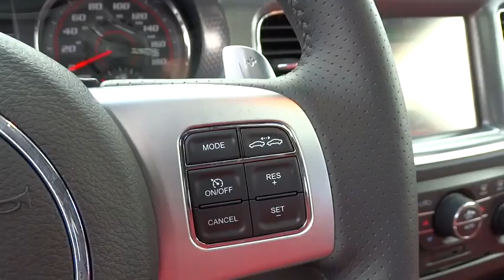2012 Dodge Charger Columbus, Hilliard, Dublin, London, Springfield, OH CH270127A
2012 Dodge Charger

Performance CDJ
1130 Automall Dr.

ONE OWNER, Bought Here NEW!!, And CLEAN CARFAX. Adaptive Cruise Control Group (Adaptive Speed Control and Forward Collision Warning), Driver Confidence Group (Blind Spot & Cross Path Detection, Exterior Mirrors Courtesy Lamps, and Rain Sensitive Windshield Wipers), Quick Order Package 21X, Red/Black w/Performance Perforated Leather Seats, Garmin Navigation System, and Power Sunroof. How tempting is this outstanding 2012 Dodge Charger? So go ahead and feel free to flex your muscle in this Charger. It will go from 0-60 in just about the same time it'll take you to catch your breath. This car is nicely equipped with features such as Adaptive Cruise Control Group (Adaptive Speed Control and Forward Collision Warning), Driver Confidence Group (Blind Spot & Cross Path Detection, Exterior Mirrors Courtesy Lamps, and Rain Sensitive Windshield Wipers), Quick Order Package 21X, Bought Here NEW!!, CLEAN CARFAX, Garmin Navigation System, ONE OWNER, Power Sunroof, Red/Black w/Performance Perforated Leather Seats, 19 Speakers, 4-Wheel Disc Brakes, 8.4 Touch Screen Display, ABS brakes, Adaptive suspension, Adjustable pedals, Air Conditioning, Alloy wheels, AM/FM radio: SIRIUS, Anti-whiplash front head restraints, Audio memory, Auto-dimming door mirrors, Auto-dimming Rear-View mirror, Automatic temperature control, Brake assist, Bumpers: body-color, CD player, Compass, Delay-off headlights, Driver door bin, Driver vanity mirror, Dual front impact airbags, Dual front side impact airbags, DVD-Audio, Electronic Stability Control, Four wheel independent suspension, Front anti-roll bar, Front Bucket Seats, Front Center Armrest, Front dual zone A/C, Front fog lights, Front reading lights, Fully automatic headlights, Garage door transmitter: HomeLink, Heated door mirrors, Heated front seats, Heated rear seats, Heated steering wheel, High-Intensity Discharge Headlights, Illuminated entry, Knee airbag, Leather Shift Knob, Low tire pressure warning, Memory seat, MP3 decoder, Navigation, Navigation System, Occupant sensing airbag, Outside temperature display, Overhead airbag, Overhead console, Panic alarm, Passenger door bin, Passenger vanity mirror, Pedal memory, Power door mirrors, Power driver seat, Power passenger seat, Power steering, Power windows, Radio data system, Rear anti-roll bar, Rear reading lights, Rear seat center armrest, Rear window defroster, Remote keyless entry, Security system, Speed control, Speed-Sensitive Wipers, Split folding rear seat, Spoiler, Sport steering wheel, Steering wheel memory, Steering wheel mounted audio controls, Tachometer, Telescoping steering wheel, Tilt steering wheel, Traction control, Trip computer, Variably intermittent wipers, and Voltmeter. Life Time Car Wash Included!